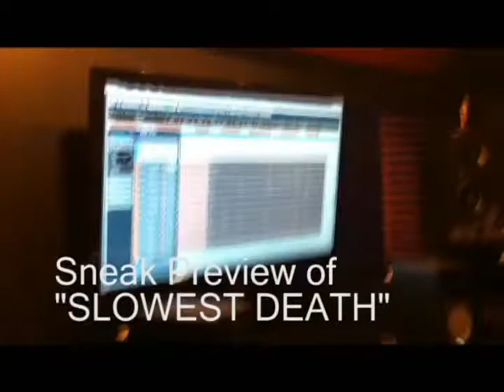Razormaze - New Song - Brick HitHouse Drum Tracking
Nick Lazzaro in the studio with Shane Frisby at the Brick HitHouse.  Also a sneak preview of the new song, "SLOWEST DEATH".